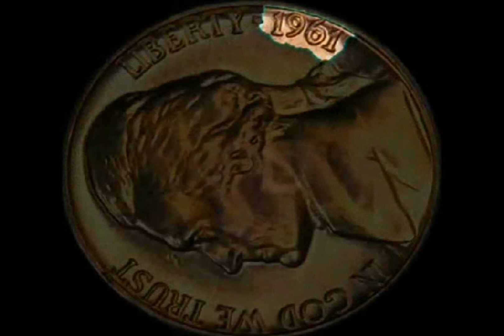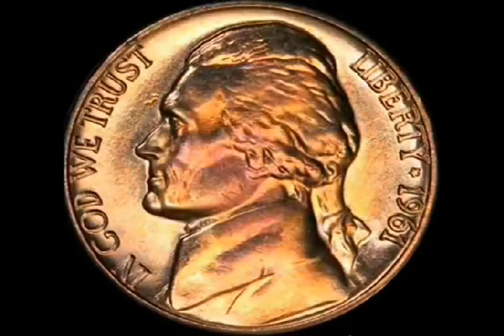((( VENDIDA EN 23 MIL DOLARES ))) *** 5 CENTAVOS 1961 LETRA D ***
Hola esta Moneda Americana se vendio en el 2004 por 23 mil dólares